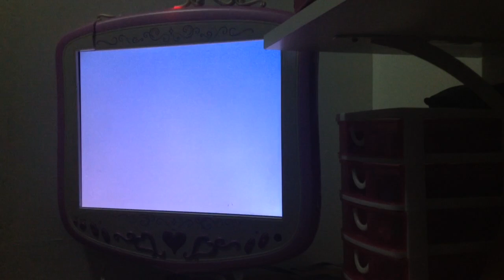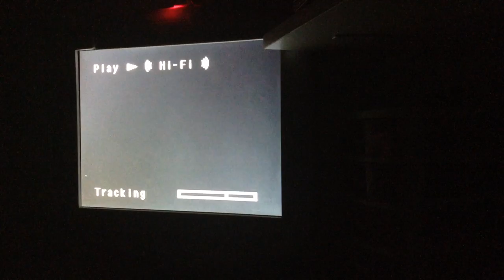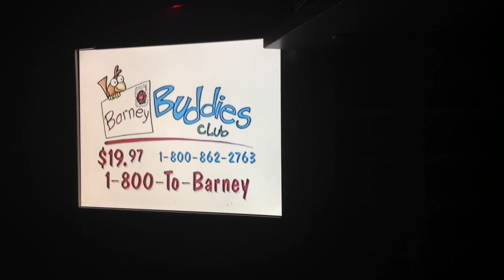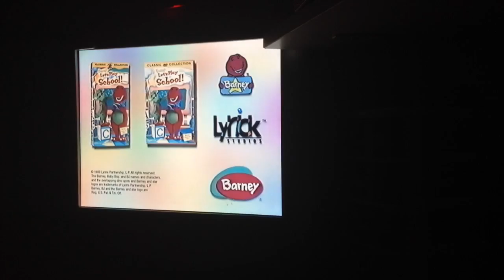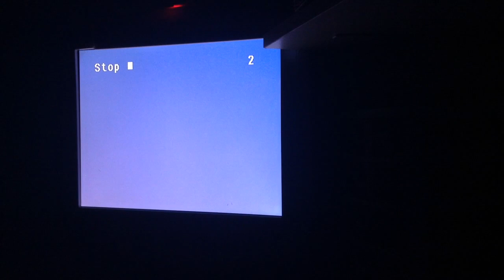Opening To Barney's Halloween Party VHS 1998 (1999 Reprint.)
Hi Guys. Happy Halloween 2018! Here's The Opening To Barney's Halloween Party VHS 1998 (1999 Reprint.)
1 FBI Warning And Interpol Warning.
2 Lyrick Studios Logo 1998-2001.
3 The Wiggles Wiggle Time VHS And CD Trailer. (During The Monkey Dance Song The Tape Got A Bit Damaged.)
4 Barney Home Video Classic Collection Logo.
5 Barney Buddies Cub Trailer.
6 Barney Let's Play School VHS And DVD Trailer,
8 Barney And Friends Theme Song.
9 First Few Seconds Of The Program.
That's All!